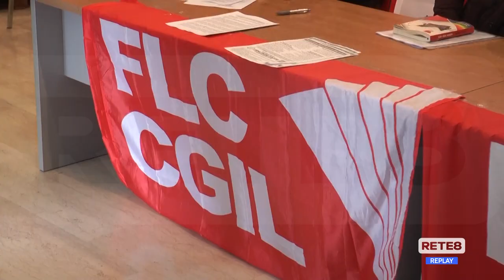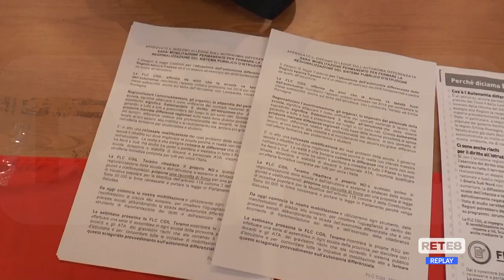Teramo - Flc Cgil: "No all’autonomia differenziata"